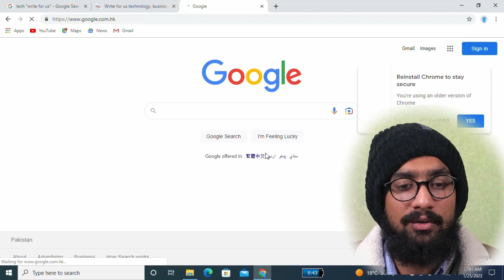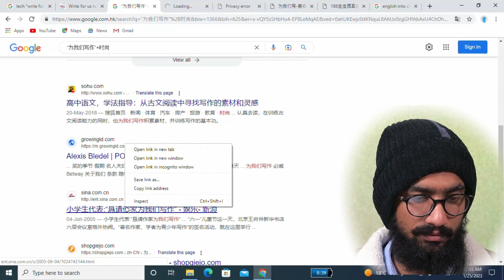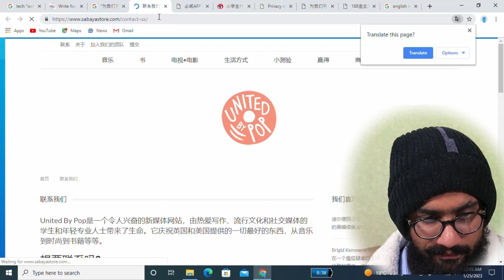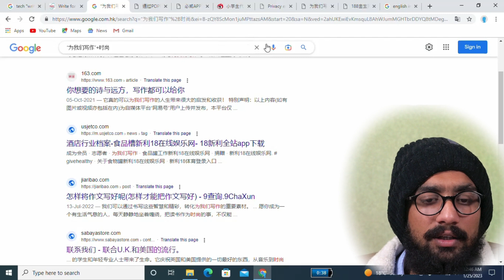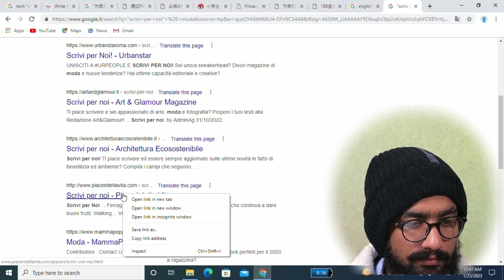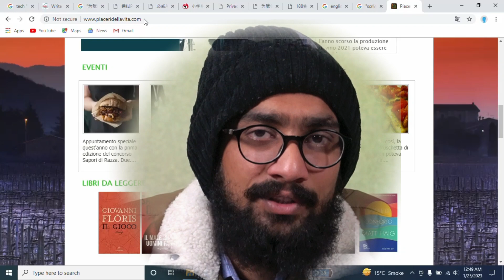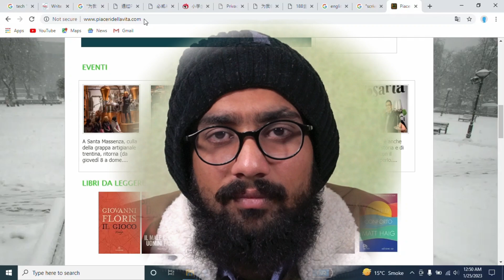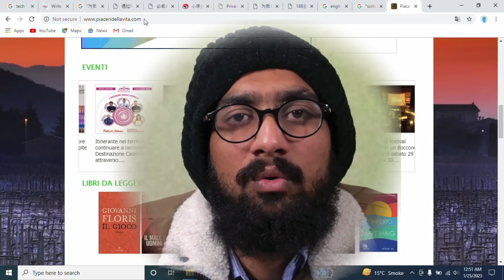How to Find Specific Country Websites for Guest Post 2023 // Part-2